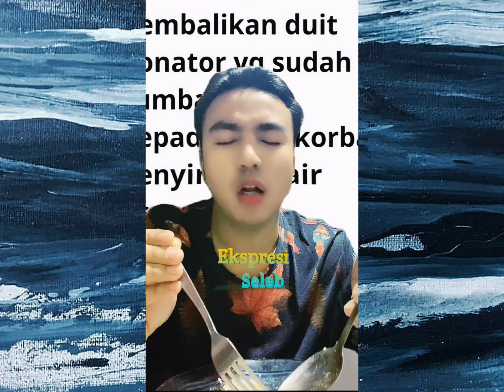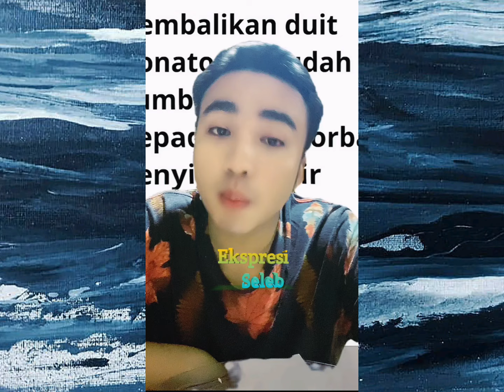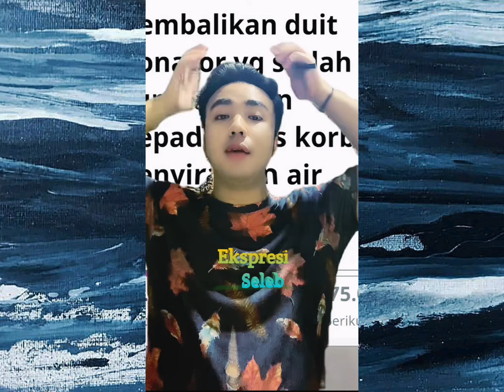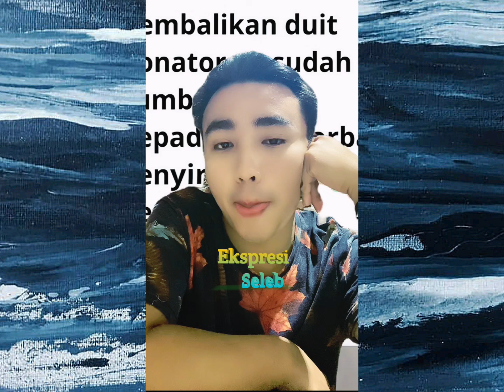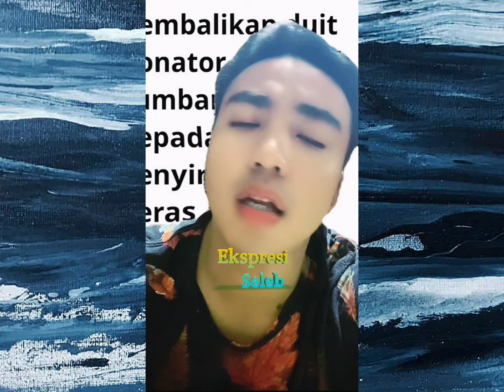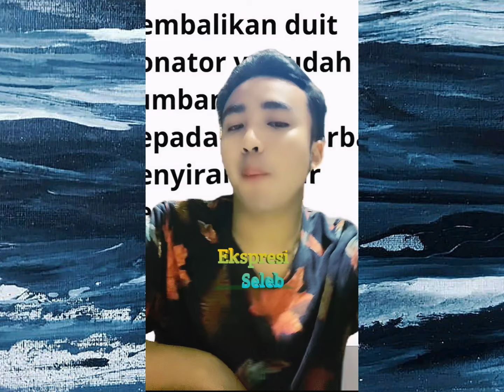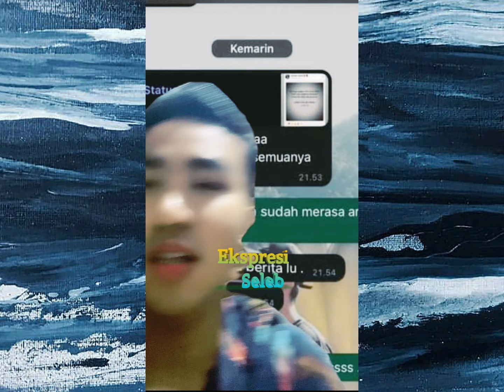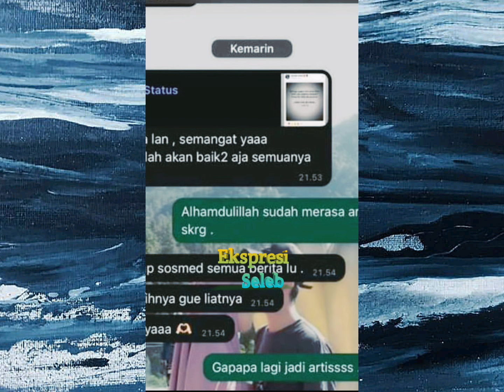Nikita Mirzani sudah mengumpulkan banyak bukti